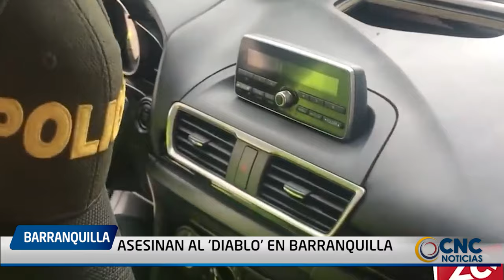AL 'DI4BL0' EN BARRANQUILLA